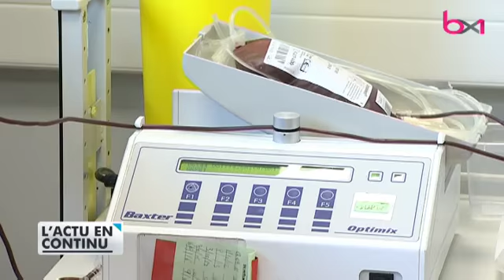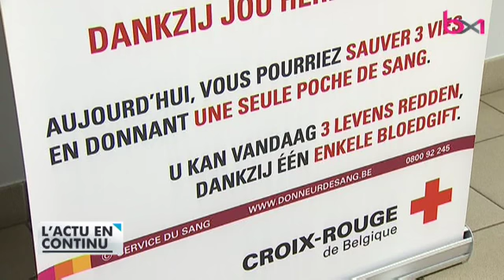Une personne sur 7 aura un jour besoin d’un don de sang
Sujet diffusé dans le 18h du samedi 17 juin 2017.